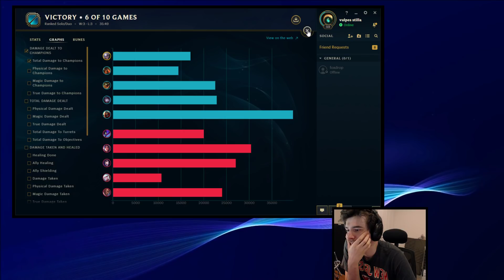ME DIANA ME FARM